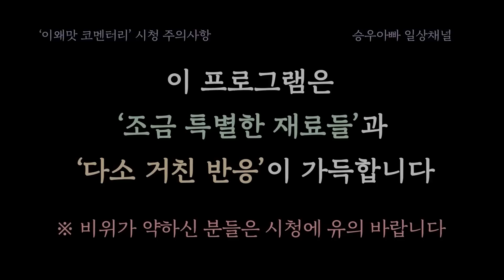화장실에서 몰래 피자 먹는 것 같아요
🎁  택배수령주소 :
서울시 강남구 신사동 644-6번지 지하1층 키친마이야르 목진화